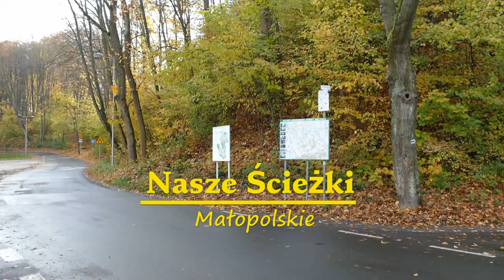Zamek Korzkiew - Polska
Zamek Korzkiew to XIV wieczna warownia ,usytuowana jest niedaleko od  Krakowa w otulinie Ojcowskiego Parku Narodowego. Niegdyś jeden z obiektów tworzących łańcuch twierdz obronnych, zwany później Szlakiem Orlich Gniazd. Zamczysko dzięki prowadzonym pracom renowacyjnym zaadaptowane zostało na kameralny hotel oraz przestronne sale bankietowe. To wymarzone miejsce dla lubiących spokój i romantyczne spacery w pięknej zamkowo- parkowej scenerii.